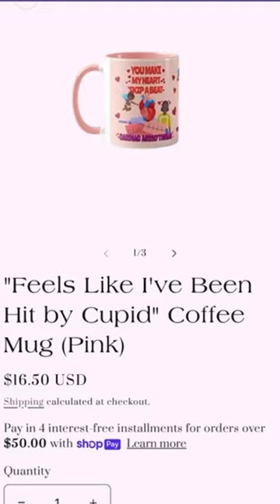Cardiac Arrhythmia Coffee Mug ☕️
to shop more healthcare themed merch!